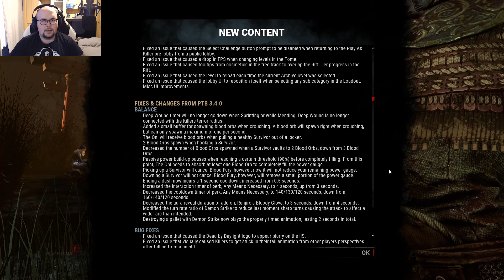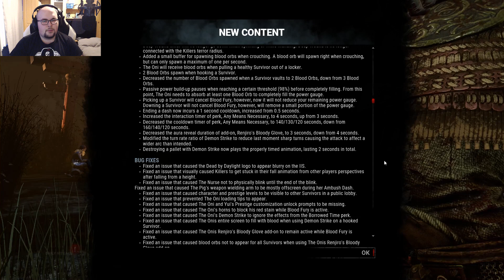DBD PATCH 3.4.0 LIVE! FULL COMPILATION NEW KILLER THE ONI & YUI KIMURA - Patch Notes, Perks, Addons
New Killer The Oni and new survivor Yui Kimura are finally playable on Dead by Daylights awesome LIVE servers with Patch 3.4.0
Watch this full compilation video to know everything there is about the changes, new Killer The Oni, new Survivor Yui Kimura, Perks, Power, Addons, Mori etc
Especially the Mend timer changes!

👇TIMESTAMPS👇
00:59 Patch Notes
03:37 NEW YUI PERKS
05:40 NEW THE ONI PERKS
08:07 The Oni ALL ADDONS
11:59 Yui vs Oni Gameplay
21:06 The Oni Gameplay
33:36 The Oni MORI

Playing DBD short for Dead by Daylight on Patch 3.4.0.
I am a Kate Denson Main but I also enjoy to smash Survivors.
After every Rank reset I get back to Red Ranks 1-4 on both sides.

---Make this my job? 🥰---